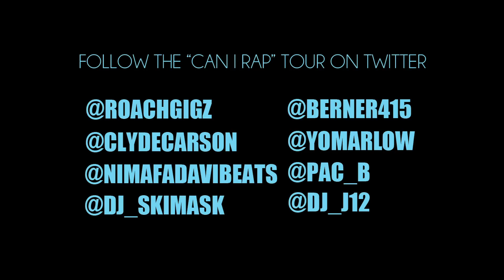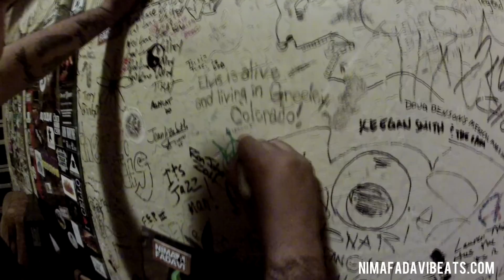Nima Fadavi TV: April 2012 "Can I Rap" tour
Nima Fadavi TV: April 2012 "Can I Rap" tour (Roach Gigz x Berner x Clyde Carson x Nima Fadavi)

Raka Rich (Los Rakas) - "Check Yo B*tch" (produced by Nima Fadavi).